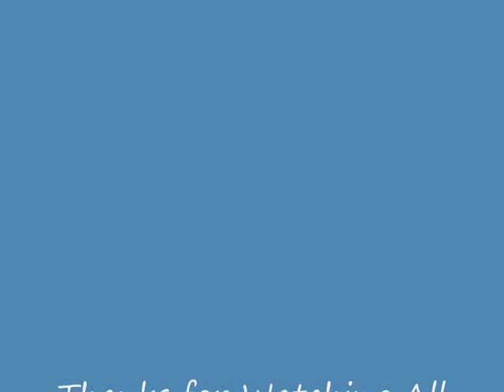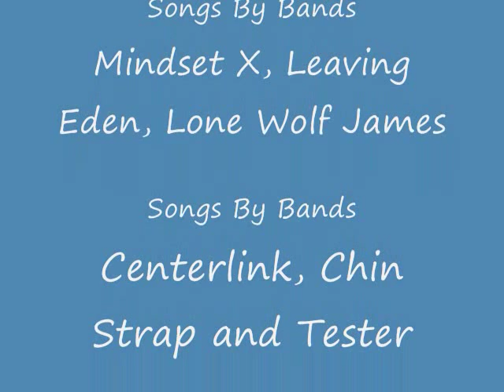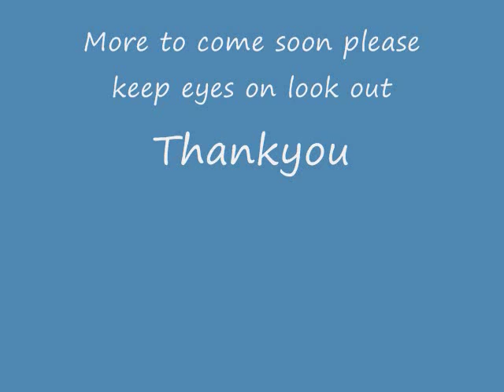Boston Bike Riding Last Part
Tester Songs